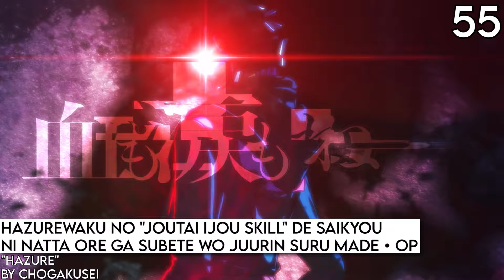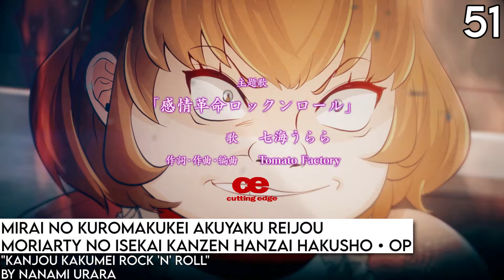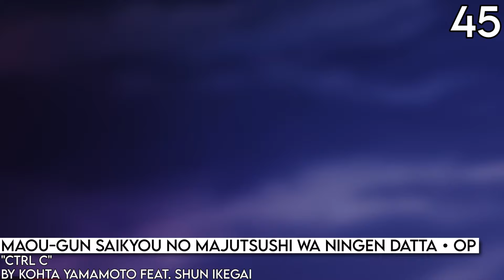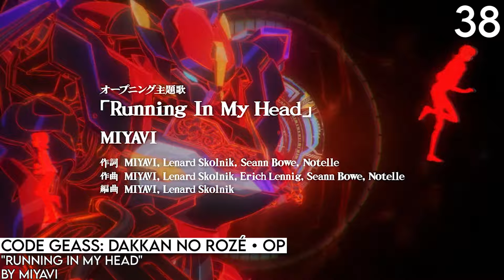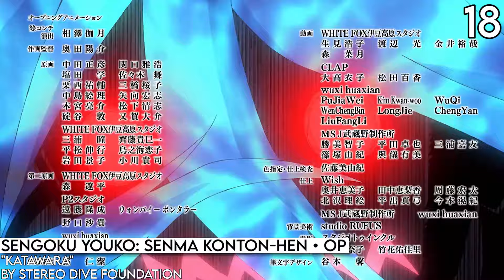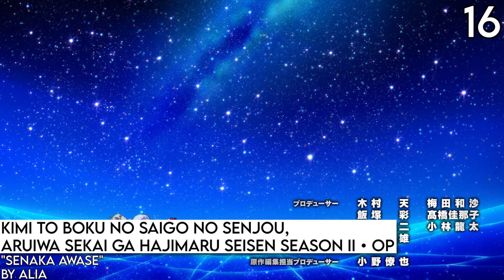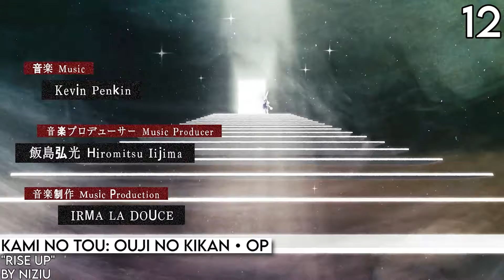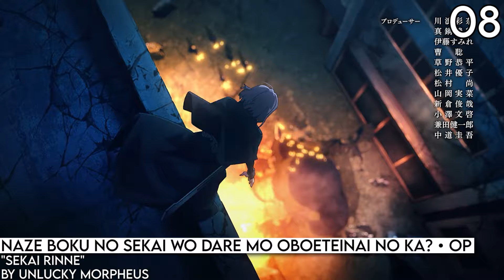Top Anime Openings of Summer 2024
Decent I guess
Anime and songs used:
【Oshi no Ko】Season 2 "Fatal" by GEMN
2.5-jigen no Ririsa "Shutter Chance" by Meychan
Atri: My Dear Moments "Ano Hikari" by Nogizaka46
Boku no Hero Academia 7th Season Op 2 "Curtain Call" by Yuuri
Boku no Tsuma wa Kanjou ga Nai "Okaerinasai" by Tokino Sora
Bye-Bye, Earth "FACELESS" by ASCA
Cardfight!! Vanguard: Divinez Season 2 "Shukumei" by Sutopuri
Code Geass: Dakkan no Rozé "Running In My Head" by MIYAVI
Delico's Nursery "UNFAIR" by Mika Nakashima
Dungeon no Naka no Hito "Micro Revolution" by TrySail
Elf-san wa Yaserarenai. "Fried☆Pride" by REAL AKIBA BOYZ loves Kasumi Taguchi & AiRyA from REAL AKIBA BAND
Fairy Tail: 100-nen Quest "Story" by Da-iCE
Garouden: The Way of the Lone Wolf "FIGHT & PRIDE" by AA=
Gendai Goyaku "The Battle" by Mamoru Miyano
Giji Harem "Blouse" by GOHOBI
Gimai Seikatsu "Tenshi-tachi no Uta" by fhána
Grendizer U "Kaishin no Ichigeki" by GLAY
Hazurewaku no "Joutai Ijou Skill" de Saikyou ni Natta Ore ga Subete wo Juurin suru made "Hazure" by Chogakusei
Isekai Shikkaku "Shura Nikki" by Kashitaro Ito
Isekai Suicide Squad "Another World" by Tomoyasu Hotei
Isekai Yururi Kikou: Kosodateshinagara Boukensha Shimasu "Yururing Travel days" by Tebasaki Sensation
Kami no Tou: Ouji no Kikan "RISE UP" by NiziU
Katsute Mahou Shoujo to Aku wa Tekitai shiteita. "Mikansei Rendezvous" by Lezel
Kengan Ashura Season 2 Part 2 "Feel My Pain" by HEY-SMITH
Kimi ni Todoke 3rd Season "Et cetera" by imase
Kimi to Boku no Saigo no Senjou, Aruiwa Sekai ga Hajimaru Seisen Season II "Senaka Awase" by AliA
Kinnikuman: Kanpeki Choujin Shiso-hen "LOVE & JUSTICE" by Yasuharu Takanashi×FLOW
Koi wa Futago de Warikirenai "Parallel na Heart" by Maaya Uchida
Koneko no Chi: Ponponraa Natsuyasumi "Kokoro Makase" by kobasolo feat. Kopi
Kono Sekai wa Fukanzen Sugiru "No Complete" by Liyuu
Maarui Kanojo to Zannen na Kareshi "Unmei-sen de Dakishimete" by KyoungSeo
Madougushi Dahliya wa Utsumukanai "Chiisana Tsubomi" by Nako Misaki
Make Heroine ga Oosugiru! "Tsuyogaru Girl" by BotchiBoromaru feat. Mossa (from Necry Talkie)
Maou-gun Saikyou no Majutsushi wa Ningen datta "Ctrl C" by KOHTA YAMAMOTO feat. Shun Ikegai
Mayonaka Punch "Gimme Gimme" by Fairouz Ai, Yuina Ito, Hina Youmiya, Hitomi Ueda, Ai Kayano
Megami no Café Terrace 2nd Season "Charge!" by Hikari Codama
Mirai no Kuromakukei Akuyaku Reijou Moriarty no Isekai Kanzen Hanzai Hakusho "Kanjou Kakumei Rock 'n' Roll" by Nanami Urara
Mob kara Hajimaru Tansaku Eiyuu-tan "Up Start" by Amatsuki
Monogatari Series: Off & Monster Season "caramel ribbon cursetard" by Kana Hanazawa & Saori Hayami
Na-Nare Hana-Nare "Cheer for you!" by PoMPoMs
Naze Boku no Sekai wo Dare mo Oboeteinai no ka? "Sekai Rinne" by Unlucky Morpheus
NieR:Automata Ver1.1a 2nd Season "Black Box" by LiSA
Nige Jouzu no Wakagimi "Plan A" by DISH//
Ookami to Koushinryou: Merchant Meets the Wise Wolf Op 2 "Sign" by Aimer
Ore wa Subete wo "Parry" Suru: Gyaku Kanchigai no Sekai Saikyou wa Boukensha ni Naritai "AMBITION" by Anna Suzuki
Ramen Akaneko "Akaneko" by Wednesday Campanella
Sengoku Youko: Senma Konton-hen "KATAWARA" by STEREO DIVE FOUNDATION
Senpai wa Otokonoko "Wagamama" by Kujira
Shikanoko Nokonoko Koshitantan "Shika-iro Days" by Shika-bu
Shinmai Ossan Boukensha, Saikyou Party ni Shinu Hodo Kitaerarete Muteki ni Naru. "Kouya ni Sake yo Boukensha-tachi" by Akira Kushida
Shita no Kai ni wa Mio ga Iru (Aishang Ta De Liyou) "Might Just" by SWEET REVENGE
Shoushimin Series "Sweet Memory" by Eve
Shy 2nd Season "WILLSHINE" by PassCode
Tasogare Out Focus "Crank Up" by Ikusaburo Yamazaki
Tasuuketsu "Emperor Time" by Vivarush
Tensei shitara Slime Datta Ken 3rd Season Op 2 "Renacer Serenade" by Momoiro Clover Z
Tensui no Sakuna-hime "Harebare!" by Ikimono-gakari
The Fable Op 2 "Switch" by Umeda Cypher
Tokidoki Bosotto Russia-go de Dereru Tonari no Alya-san "1-ban Kagayaku Hoshi" by Sumire Uesaka
Tsue to Tsurugi no Wistoria "Fire and Fear" by PENGUIN RESEARCH
VTuber Nandaga Haishin Kiri Wasuretara Densetsu ni Natteta "Virtual Showtime!" by Ayane Sakura & Ayane Sakura
Yozakura-san Chi no Daisakusen Op 2 "Secret Operation" by fripSide feat. Yoshino Nanjo